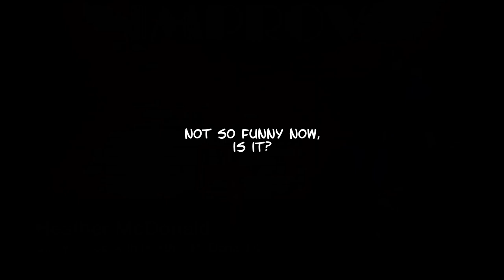[Shorty] Fall In Line and Get Your Jab!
Would you rather get the shot and end up like her, or not? You tell me.